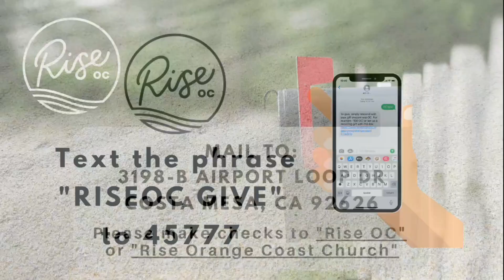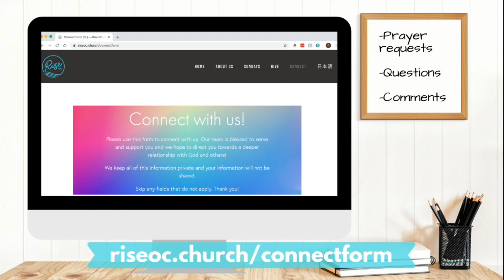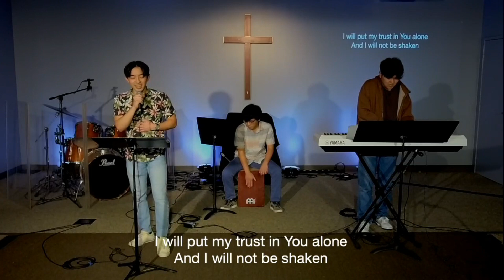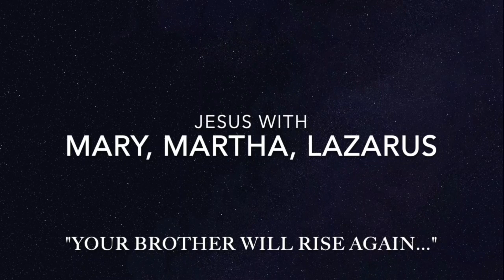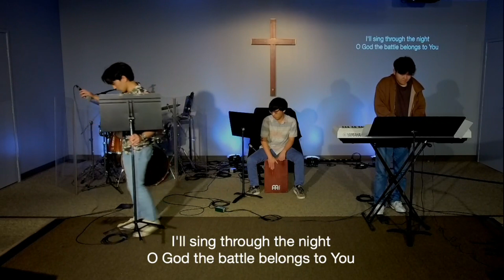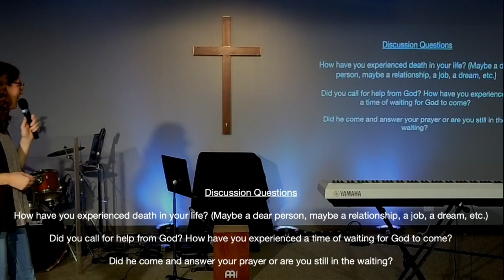Rise OC English Service || [1/29/2023] || 11am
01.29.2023 Rise OC Worship Service
John 11:1-44 “In the Waiting” Pastor Phil

Having trouble viewing?

【Discussion Points】

How have you experienced death in your life? (Maybe a dear person, maybe a relationship, a job, a dream, etc.)

Did you call for help from God? How have you experienced a time of waiting for God to come?

Did he come and answer your prayer or are you still in the waiting?